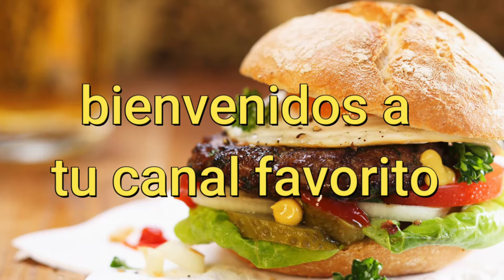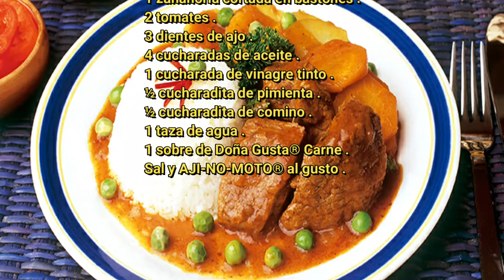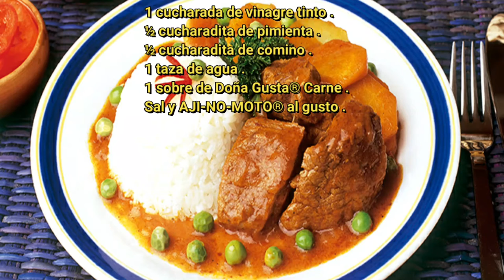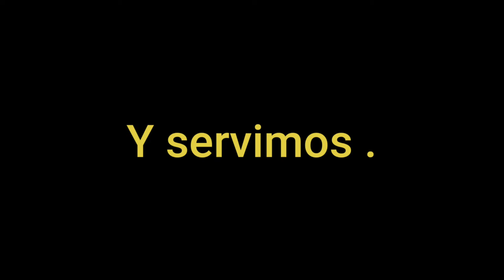Asado de res Peruano / roast beef / A la cocina con jhoas TV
Cocineros Hoy dia les traigo una nuev receta delicios aqui en el canal , que se llama asadso , espero que les guste muchisimo , os quiero .

Ingredientes del asado de res peruano :
750 g de asado pejerrey
1 zanahoria cortada en bastones
2 tomates
3 dientes de ajo
4 cucharadas de aceite
1 cucharada de vinagre tinto
½ cucharadita de pimienta
½ cucharadita de comino
1 taza de agua
1 sobre de Doña Gusta® Carne
Sal y AJI-NO-MOTO® al gusto

Peruvian beef roast ingredients:

750 g of roast silverside
1 carrot cut into sticks
2 tomatoes
3 garlic cloves
4 tablespoons oil
1 tablespoon of red vinegar
½ teaspoon pepper
½ teaspoon of cumin
1 cup of water
1 on of Doña Gusta® Meat
Salt and AJI-NO-MOTO® to taste

ADVERTENCIA!!! :  ESTE VIDEO ES PROPIEDAD PUBLICA DE A LA COCINA CON JHOAS TV , ESTA EXTRICTAMENTE PROHIBBIDA SU REPRODUCCION TOTAL O PARCIALAL USUARIO RESPONSABLE , CUALQUIER COPIA SERA DENUNCIADA Y ELIMINADA DE YOUTUBE .  Bye cocineros .